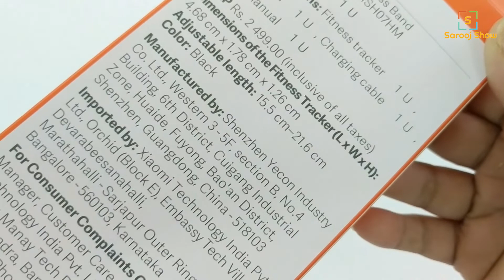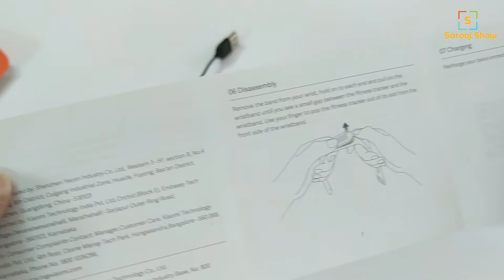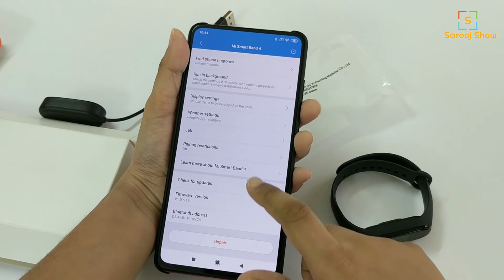Mi Band 4 Unboxing & First Look